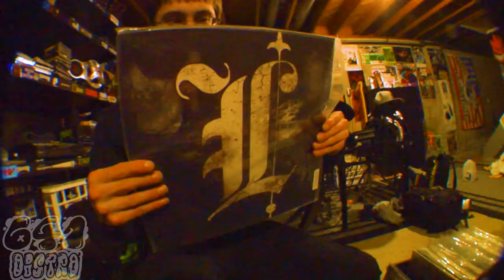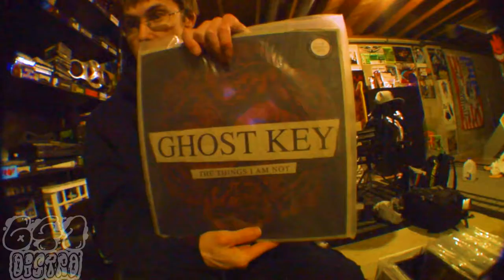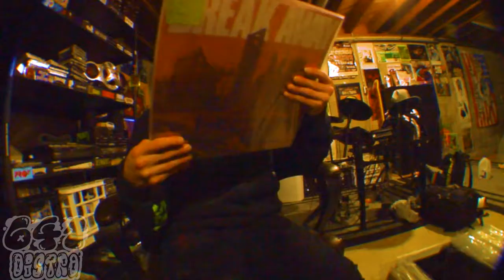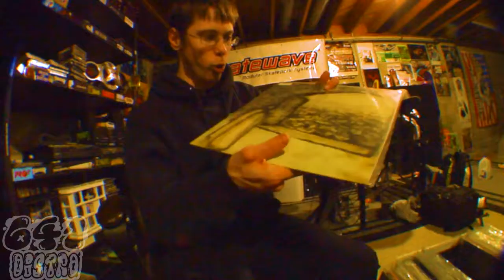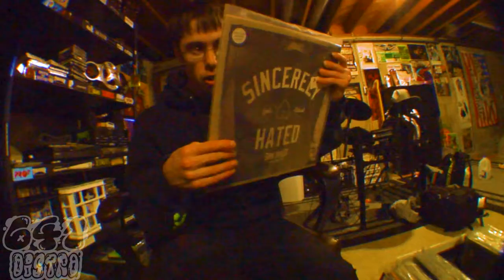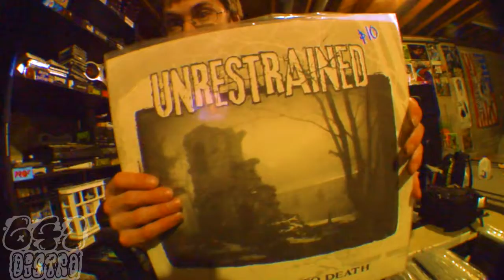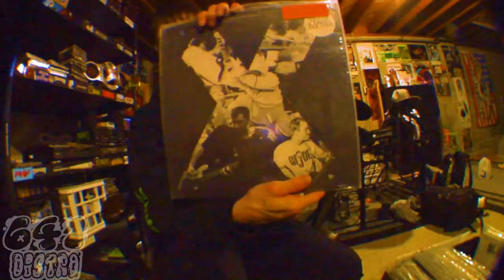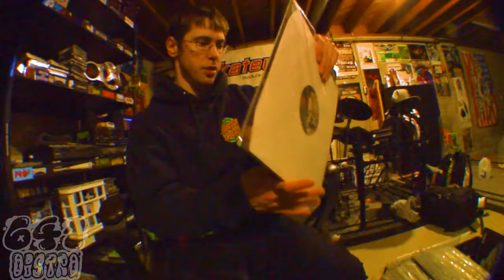641 Distro Vlog #4 Vinyl LPs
Hit up the webstore for vinyl, tapes, CDs and much more! Follow my distro on instagram @641distro